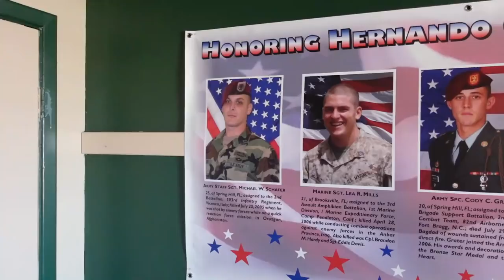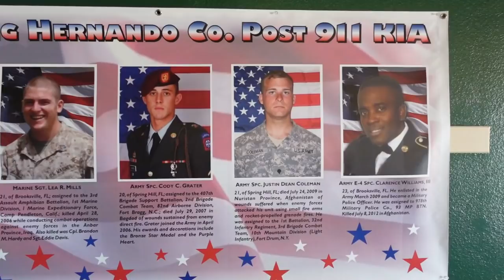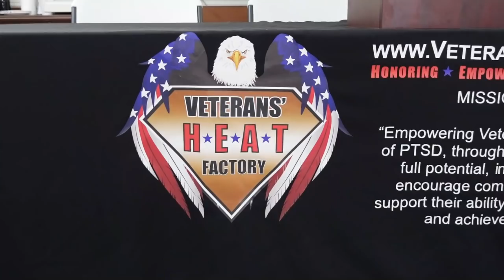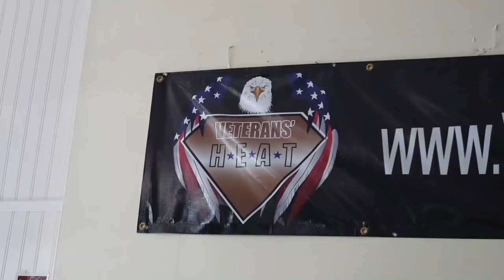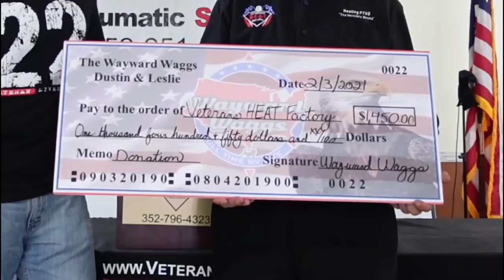Our Favorite Part Of Full Time RV Living (Donation Day!)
This is our Favorite Part Of Full Time RV Living! Today, we make a donation to the Veterans HEAT Factory in Brooksville, FL.

Here is how you can help us help Veterans:
3. Donate on PayPal (100% of funds through PayPal go directly to Veterans) (Scroll down to PayPal and click on the Donate button.
4.
5.
7. Watch our videos
9. Like our videos 👍
10. Share our videos